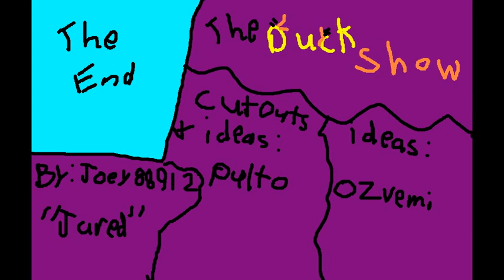Duck episode 18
Duck episode 18 , MR. Penguin joins the team , with SSD having a problem at the end.